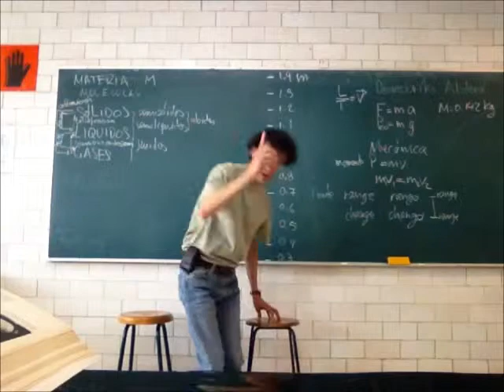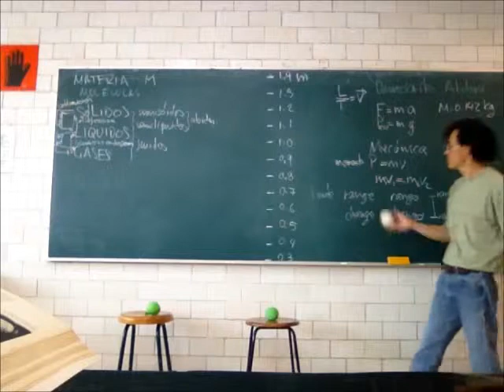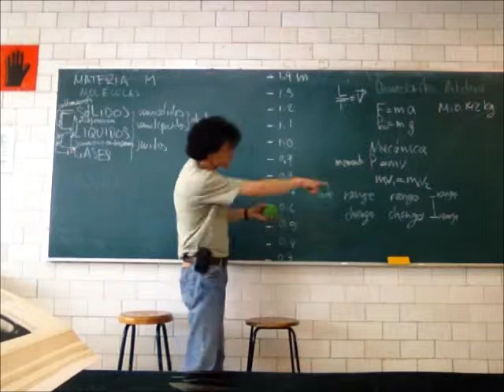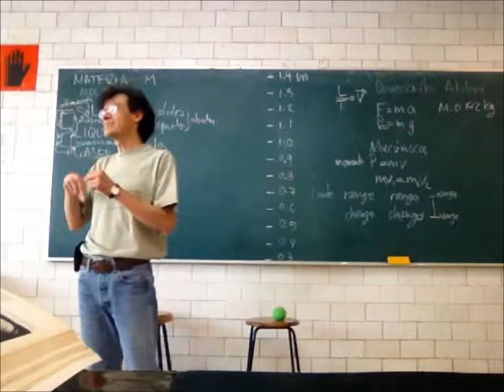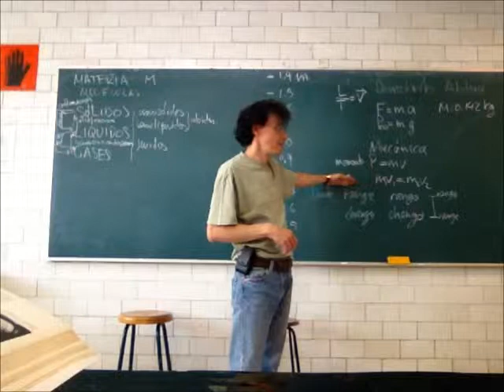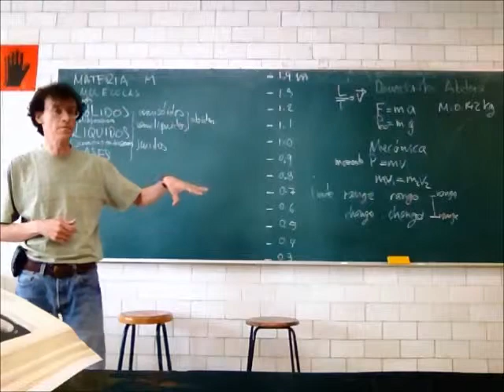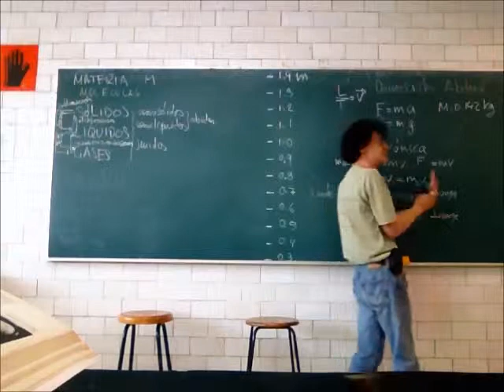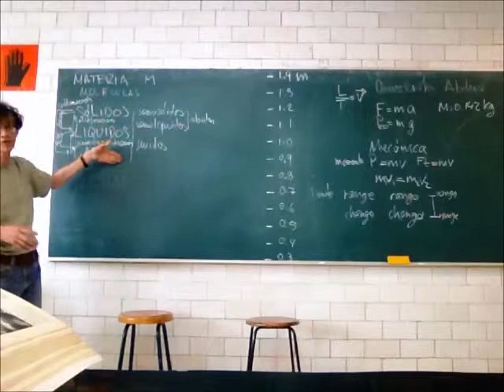Propiedades físicas de sólidos, líquidos y gases - 13-Primavera - Prof Raúl Alva 3/3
Propiedades físicas de sólidos, líquidos y gases
Tercera parte de la 12a sesión del curso de Física Biológica, Trimestre 13-P, Universidad Autónoma Metropolitana, Unidad Iztapalapa, por el Dr Raúl Alva, 17 de mayo de 2013